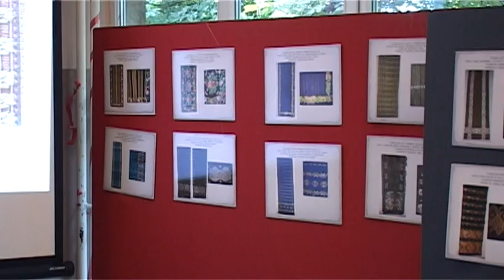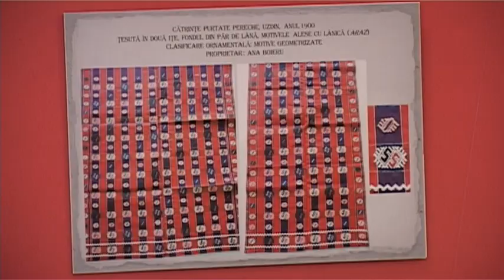Otvorene izložbe tokom festivala folklora u Uzdinu